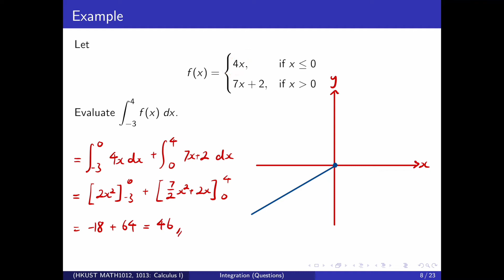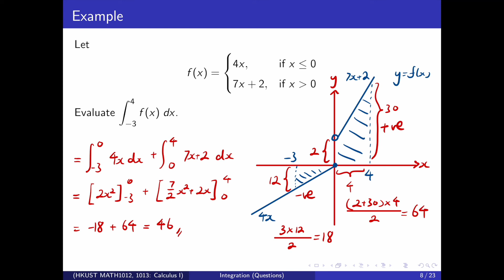(Calculus 1 Exercises) Definite Integral 2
(廣東話) HKUST MATH1012, MATH1013 Calculus 1: Extra Exercises